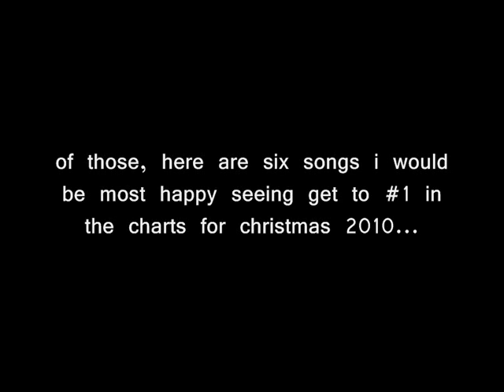Christmas Number One Campaign 2010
The Pogues - Fairytale of New York